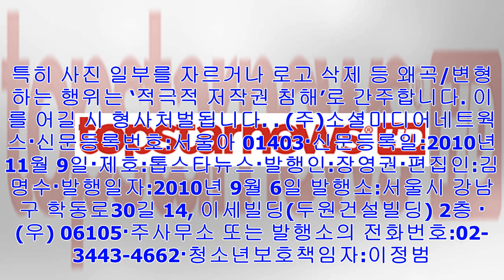[Breaking News]장광 [hd포토], ' 티 미소 ' (신과함께) 맑은 없이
[톱스타뉴스=정송이 기자]  12월 18일 서울 송파구 신천동 롯데월드몰 아트리움에서 영화 ‘신과함께 - 죄와 벌’ 레드카펫 행사가 열렸다.   장광 / 서울, 정송이 기자 스타 ...